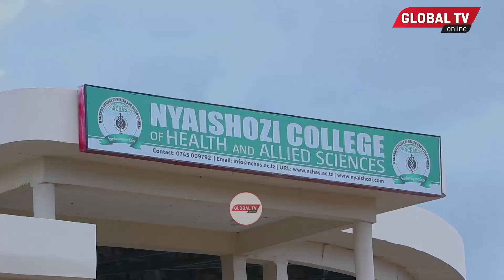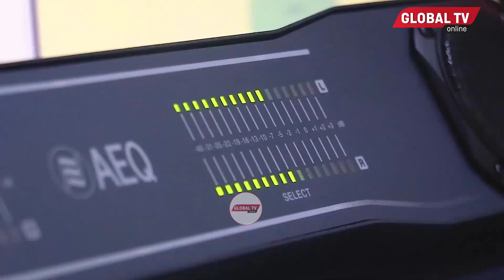TRA YASHUKA kwa WANANCHI, "UKINUNUA BIDHAA DAI RISITI, HATUTAKI KUTUMIA NGUVU"..